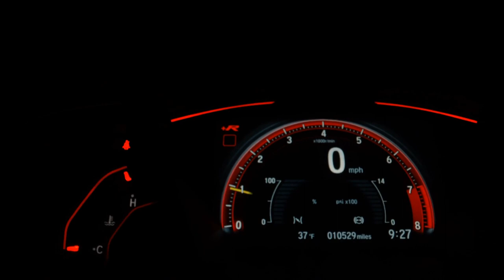HYUNDAI ELANTRA - 2015 - São Paulo/SP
VEÍCULO EXTREMAMENTE NOVO / BAIXA QUILOMETRAGEM/ REVISADO/ CARRO PARA CLIENTE EXIGENTE/  MUITO BEM CONSERVADO / LAUDO CAUTELAR APROVADO / PROCEDÊNCIA / GARANTIA/ MULTIMÍDIA / BANCOS EM COURO / VIOLANTE MULTIFUNCIONAL / RODAS DE LIGA LEVE / FREIOS A DISCO. TEMOS AS MELHORES TAXAS E CONDIÇÕES  DE PAGAMENTO * TRABALHAMOS COM EXCELÊNCIA E PROFISSIONALISMO* PEGAMOS SEU USADO NO NEGÓCIO * AVALIAÇÃO JUSTA.
" Reservamo-nos o direito de corrigir eventuais erros deste anúncio".

PONTO DE ATENDIMENTO:
Av. Washington Luis, 3597 -Sto. Amaro

Venha nos visitar!! Financiamos em até 60 vezes com as melhores taxas do mercado, aceitamos cartão de crédito, veículos com garantia de 3 meses para motor e câmbio.

Dados do Veículo
Veículo: HYUNDAI / ELANTRA 2.0 GLS 16V
Ano: 2014/2015
Combustível: FLEX
Portas: 4 PORTAS
Câmbio: Automático
Cor: PRATA
KM: 52.000

✅ Air Bag
✅ Alarme
✅ Ar Condicionado
✅ CD Player
✅ Desembaçador Traseiro
✅ Encosto de Cabeça Traseiro
✅ Freio ABS
✅ GPS
✅ Rádio
✅ Rádio e MP3
✅ Retrovisores Elétricos
✅ Travas Elétricas
✅ Vidros Elétricos
✅ Kit Multimídia
✅ Farol de Neblina
✅ Entrada USB